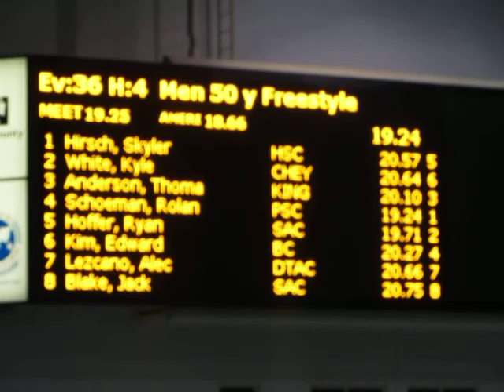Roland Schoeman 50 yard free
2014 Speedo senior Champs Federal Way Wa. March 16th 19.25.  He swims for Phoenix Swim Club.